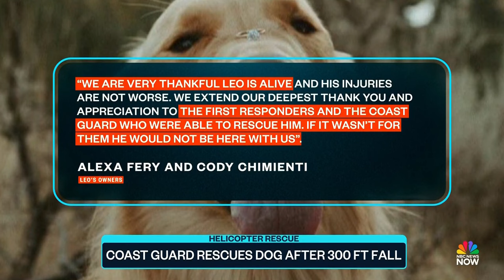Coast Guard rescues three-year-old dog after 300 ft fall in Oregon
The Coast Guard rescued a three-year-old Golden Retriever named Leo from a 300 ft fall after he ran ahead of his owners while on a hike at a state park in Oregon. Leo suffered from a collapsed lung and several other wounds.